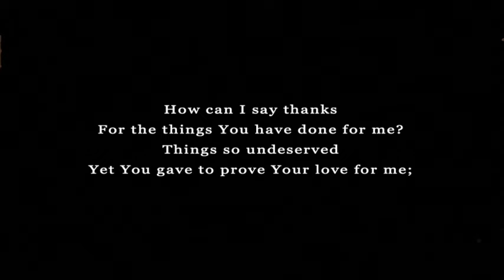Home Going Service - Trustee Thomas James Garrett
Sunrise - May 29, 1932
Sunset -  October 6, 2023

111-10 Guy R Brewer Blvd,